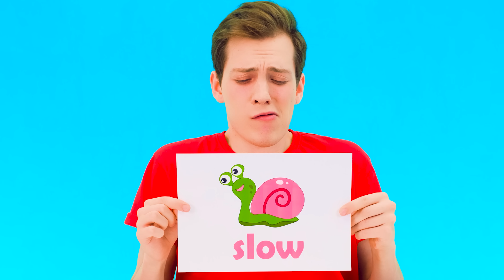تحدي الطعام السريع أو المتوسط أو البطيء PaRaRa Challenge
بأي سرعة تأكل عادة؟ قل لي في التعليقات! اراك هناك!

تأكد من مشاركة هذا التحدي مع إخوتك وأصدقائك! ولا تنسى أن تظهر  PaRaRa Arabic  على يوتيوب حتى لا تفوتك المزيد من الفيديوهات الفظيعة!